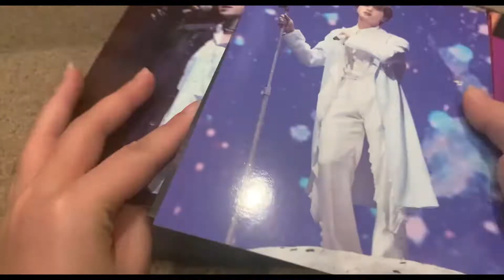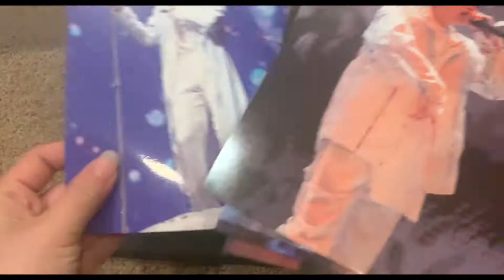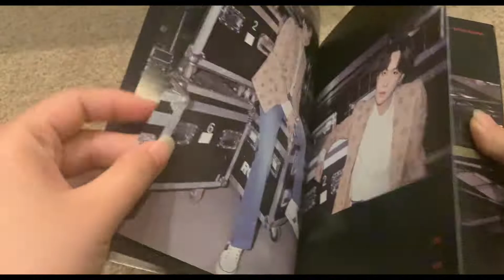✧ unboxing: map of the soul on:e bluray ✧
unboxing 4 copies of the map of the soul on:e concert blurays this time! I HOSTED A GROUP ORDER~ THIS IS NOT ALL MINE.

✧ credits ✧
intro/outro music: telepathy instrumental